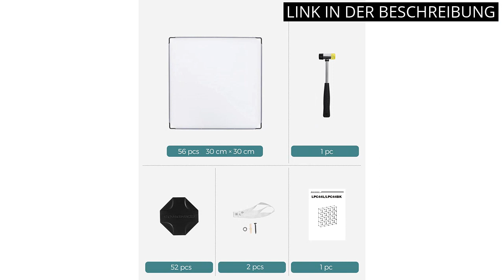【RAUMTEILER REGAL】Die 5 besten Raumteiler Regale: Eine Übersicht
🥇 Mehr Informationen

✋  Hier sind die 5 besten raumteiler regale: eine übersicht auf dem Markt.

🔽🔽🔽 KAUFEN-LINKS RAUMTEILER REGAL 🔽🔽🔽

1) VASAGLE Bücherregal mit 6 Fächern, Holzregal, Würfelregal, Aufbewahrungsregal, 65,5 x 97,5 x 30 cm, weiß, LBC203D

2) SONGMICS Schuhregal, Regalsystem, Steckregal, 15 Würfel, DIY Würfelregal, stapelbar, aus PP-Kunststoff, als Garderobe, Raumteiler, für Schlafzimmer, Büro, 153 x 31 x 153 cm, weiß LPC44L

3) JRAO Lagerregal Schmalesregal Küchenregale Standregal Regale Abstellraum mit 5 Ablagen Badezimmer Regal Metallregal für Kellerraum Balkon Wohnzimmer Speisekammer Weiße Stahl + Holz

4) RICOO WM050-BG Wand-Regal 85x48x16 cm Bücher-Regal Beton-Optik Holz kleines Hängeregal Schweberegal

5) Bücherregal, Standregal mit 8 Ebenen, Holzregal im Baumform, CD DVD Regal, Regal zur Präsentation, Raumteiler für Wohnzimmer Schlafzimmer Büro, 48 x 26 x 116 cm Weiß

* Zeitindikatoren (Timestamps) *

00:00 - Intro
00:05 - 1) VASAGLE Bücherregal mit 6 Fächern, Holzregal, Würfelregal,...
00:41 - 2) SONGMICS Schuhregal, Regalsystem, Steckregal, 15 Würfel, DIY...
01:24 - 3) JRAO Lagerregal Schmalesregal Küchenregale Standregal Regale...
02:02 - 4) RICOO WM050-BG Wand-Regal 85x48x16 cm Bücher-Regal...
02:37 - 5) Bücherregal, Standregal mit 8 Ebenen, Holzregal im Baumform,...
03:19 - Outro